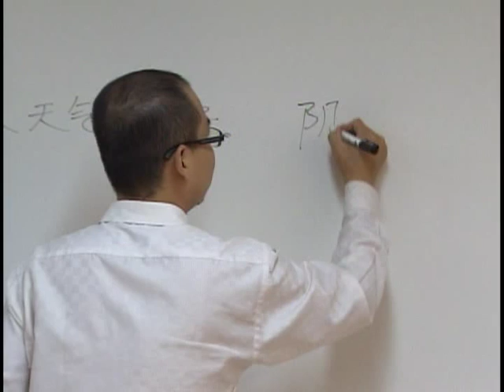Aumenta a procura pela carreira diplomática no Brasil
NBR Notícias - 01-01-12: Com o aumento das relações do Brasil com outros países, aumentou também a procura pela carreira diplomática. O concurso para diplomata é realizado anualmente. Dicas para quem quer ingressar na carreira.